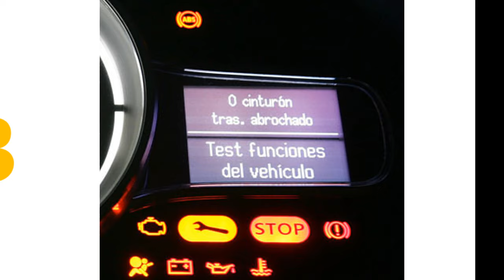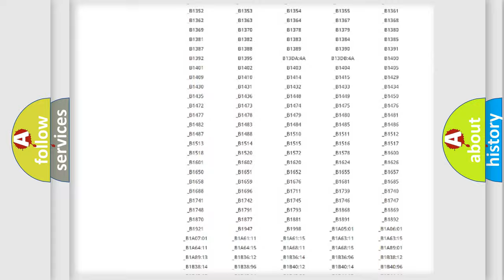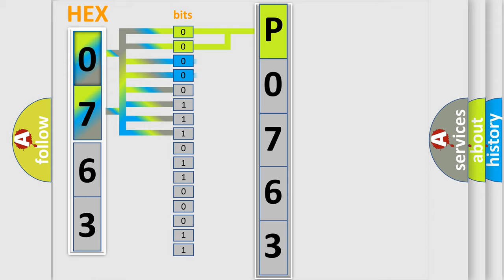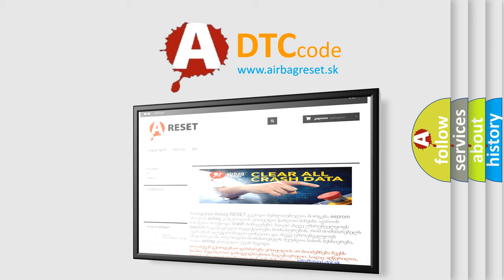DTC Mercedes-Benz P0763 Short Explanation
Contents:
0:21 Basic DTC analysis according to OBD2 protocol standard.
1:48 Insight into programming
2:58 A diagnostically understandable description of the Diagnostic Trouble Code
3:05 Basic error definition

Make:
Mercedes Benz
Code:
P0763
Definition:
Control Module Communication Bus Off
Description: